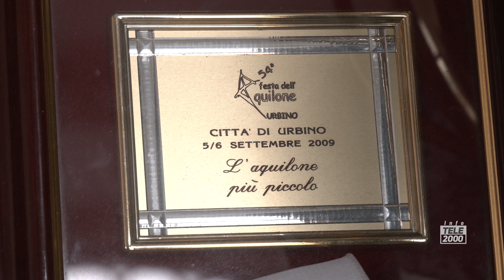Bianco e nero, gli aquiloni di San Polo - 69a Festa dell'Aquilone